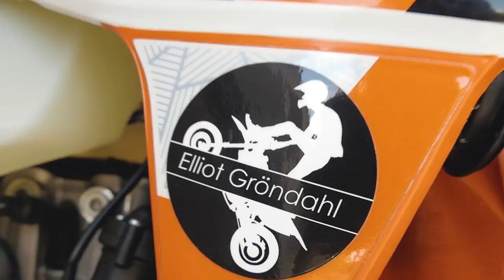Elliot Gröndahl & NTKLife: Two Friends, Two Supermotos, One lifestyle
Originally launched on Elliot's Facebook fanpage and NTKLife YouTube channel.

NTKLife​ & Elliot Gröndahl​ are proud to present the movie "Two Friends, Two Supermotos, One Lifestyle".

We didn't have an easy time record this movie because we didn't have a camera man. We started off by using a tripod but a few moments later we saw some 50cc rider's drive by. We asked them if they wanted to help us out and record a movie and they said yes.

Support us:
Elliot Gröndahl (Orange KTM 450 EXC 2016):

Get popcorn, push HD & turn up the volume!